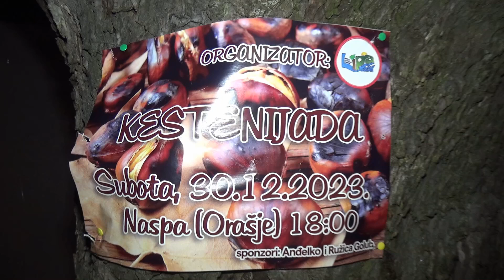ORAŠJE 30.12.2023. KESTENIJADA